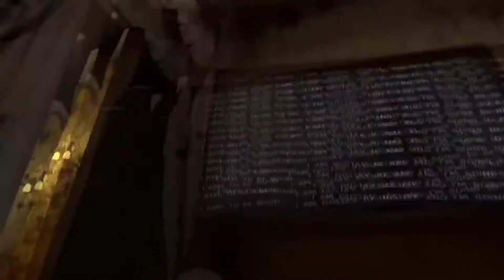Evil Nun (Official Trainer) Full HD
Official Usman Gamer

Evil Nun  Android Game

Previous Video

My Five Top favourite Android Games Full HD 60Fps

                                       ᴛʜᴀɴᴋ ʏᴏᴜ
●▬▬▬▬▬▬▬▬▬ஜ۩۞۩ஜ▬▬▬▬▬▬▬▬▬●